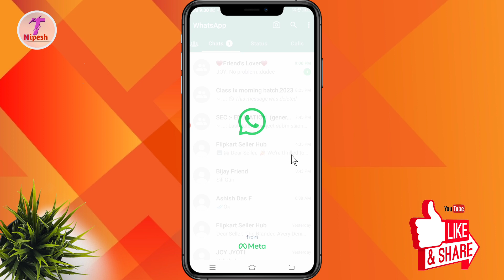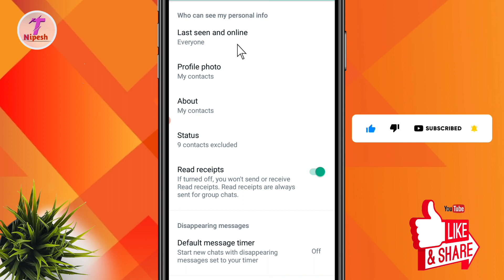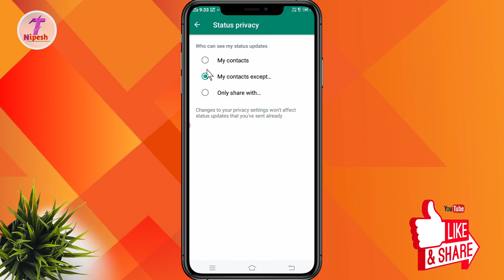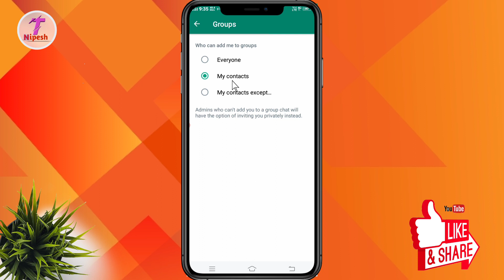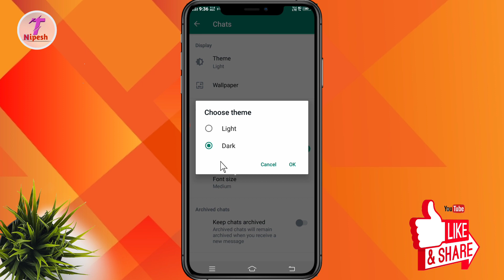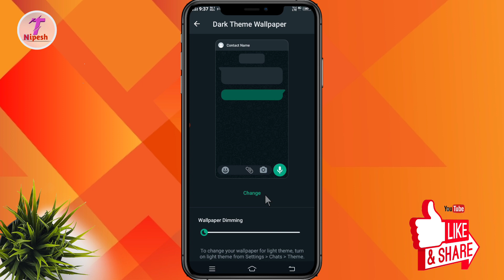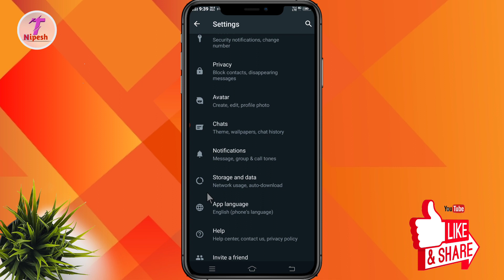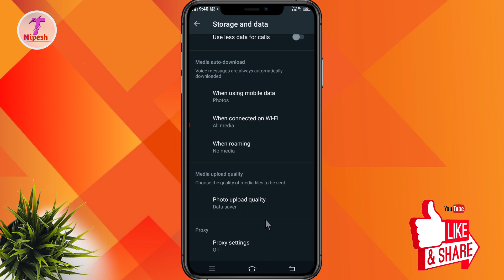WhatsApp A to Z important Hidden Settings Bangla || WhatsApp ar Gopon settings 2023 By Tech Nipesh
WhatsApp A to Z important Hidden Settings Bangla || WhatsApp ar Gupon settings

Hello friends ajker ai video te WhatsApp ar A to Z important Hidden Settings dekhiache je settings gulu WhatsApp a thakar pore o amra onek ai WhatsApp ar sei gupon setting gulur bishoye jani na. Jodi apnara o whatsapp ar sokol important settings gulur bishoye jante chan tahole video sompurno dek.